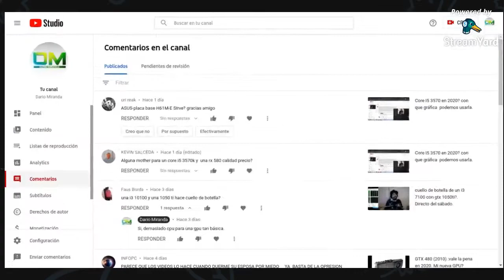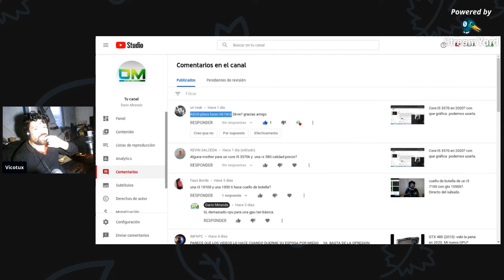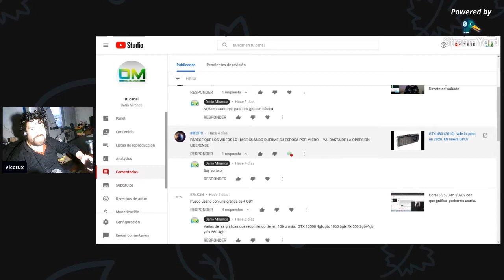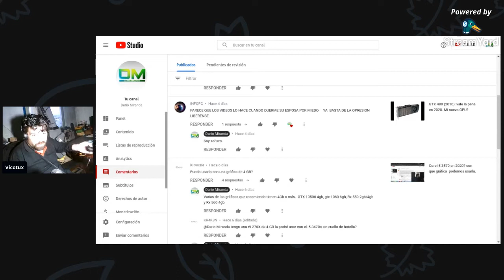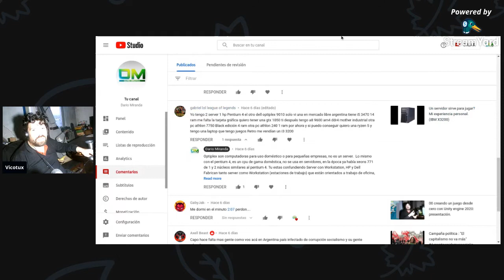comentando el comentario 04/11/20 (Probando Streamyard)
Mi PC actual:
-GIGABYTE GA-H55M-S2V
-Core I3 540 (2 núcleos/4 hilos  3.10GHz)
- 6Gb DDR3 (4 Gb/1600Mhz, 2Gb/1333Mhz )
- Hdd 250Gb